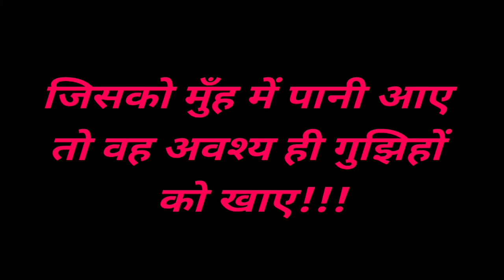holi 🌈special🐾🌴 वीडियो देखने के बाद मुँह में पानी अवश्य आएगा...